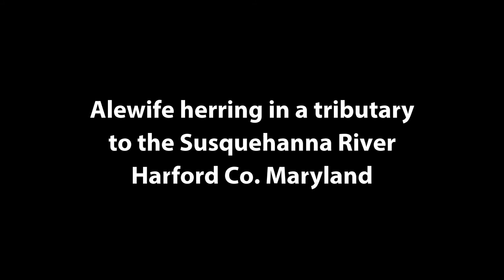Herring in Susquehanna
Alewife herring spawn in a tributary to the Susquehanna River.